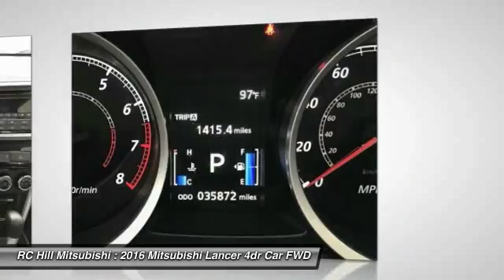2016 Mitsubishi Lancer DeLand Daytona Orlando GU004793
2016 Mitsubishi Lancer ES - $10979

LIFETIME LIMITED WARRANTY, ** look at this ONE OWNER, ** CLEAN AUTOCHECK, **FUSE HANDS FREE LINK SYSTEM W/ BLUETOOTH.** PRICE INCLUDES OUR COMPLIMENTARY Worry Free 6 MONTH/ 6,000 MILE WARRANTY and A FREE AUTOCHECK vehicle History Report. This Vehicle PASSED OUR MULTI-POINT SAFETY INSPECTION, WE SMART PRICE OUR INVENTORY, OUR BEST PRICE IS UP FRONT- NO NEGOTIATIONS NECESSARY. PLUS, OUR SALES STAFF IS NON-COMMISSIONED. WHICH MEANS, NO PUSHY SALESMAN. IT'S A VERY FRIENDLY ATMOSPHERE. You deserve a No-Bully car buying Experience. Used Cars may not have Second set keys, floor mats, or owner's manual. We will be happy to obtain extra one's for you at our Dealer cost.